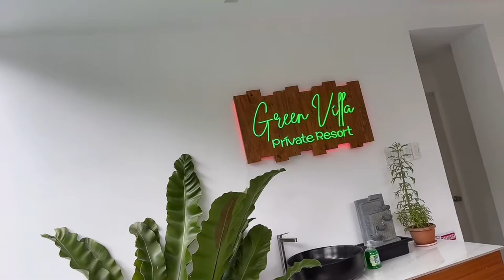Green Villa Private Resort Tagaytay for Calel's 9th Birthday